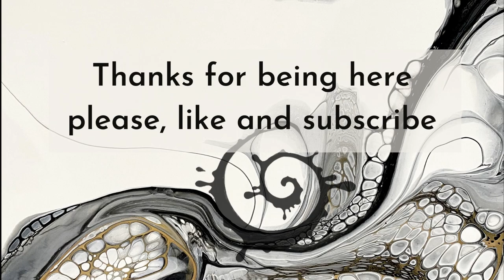how I practice my moves in a fluid art speed painting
Hello and welcome to my sped up fluid art session. No blah no blubb! Just me painting.
This time I'm showing you my practicing process. It's not about having a pretty painting in the end, it's about practice and observation.

Parts are real time some are sped up a bit to be easy on your attention span

THANK YOU SO MUCH FOR YOUR SUPPORT IN ANY WAY! I AM SO THANKFUL.

If you like to support me in a fun and different way, check out my Patreon page, a more  private setting and you'll make sure I can keep doing what I do.

The spinner I'm using is my own design and creation. Every single workstep is done by my hands and my table saw (operated by me)

more LINKS:
My Website and to get the spinner

sheleeart15JWS

J

bloom, transfer swipe, fluidart , art therapy, destress, abstract art, acrylic, pouring, sheleeart, paint pouring, pour, art therapy